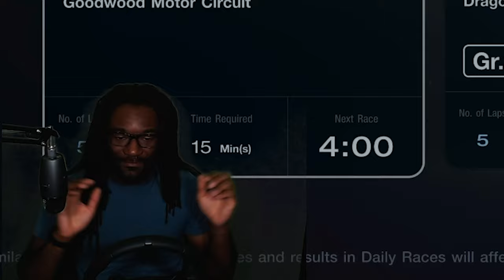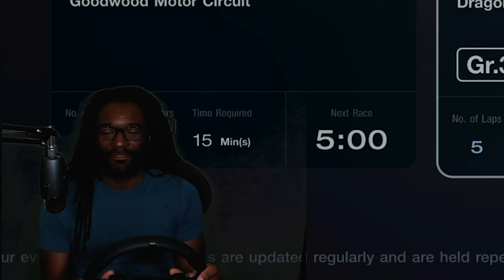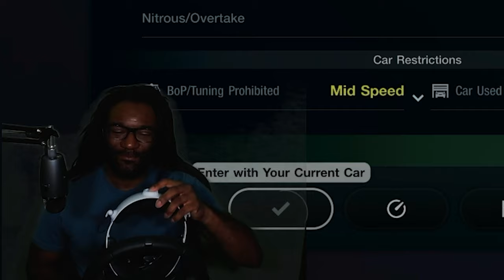The Dragon Trail Tests My Patience in Gran Turismo 7 | PSVR2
I got one more in me!